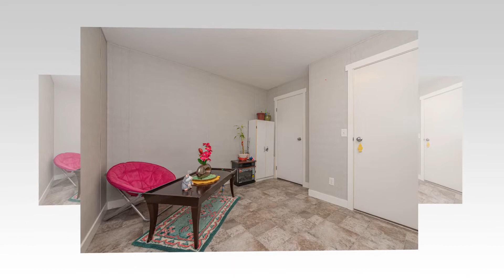5291 68 Avenue NE, Canoe V0E 1K0 MLS®10263687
Great starter or retirement property and you own your land. This is a very spacious double wide unit in a bare land strata with low fees. Close to the beach! This is one of the newer and larger homes in Canoe Creek Estates, features 4 bedrooms and 2 bathrooms. The master bedroom includes a large walk-in closet and ensuite. Nice open concept floor plan, spacious kitchen, skylights that make this unit nice and bright. Vaulted ceilings, nice low maintenance flooring throughout, natural gas furnace and on demand hot water. The property is fenced and on a corner lot which helps with added privacy.

Gerald Olthuis
Sales Representative, REALTOR®
Century 21 Executives Realty Ltd
MLS® 10263687